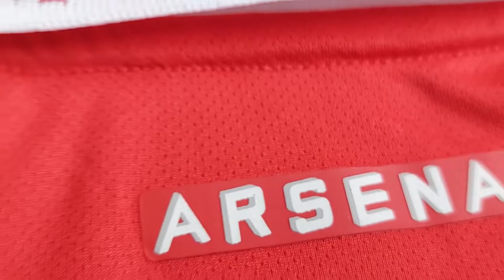Arsen4l Home 2022/2023 Fans Std Version AEROREADY